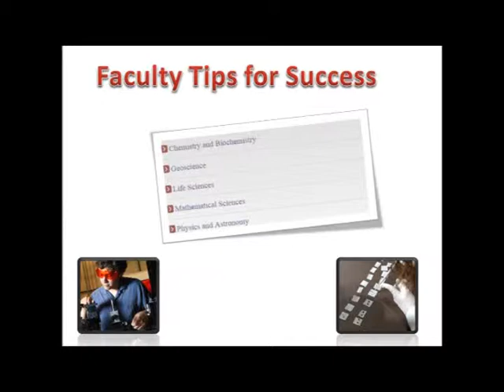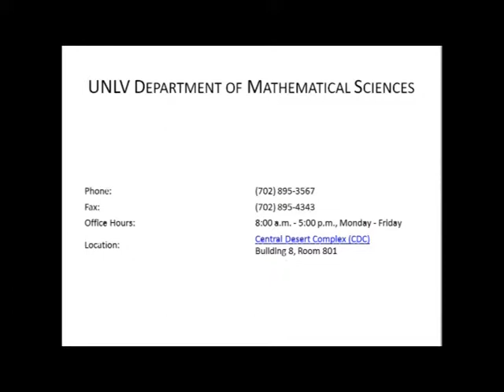Math Faculty Interview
UNLV College of Sciences Advising